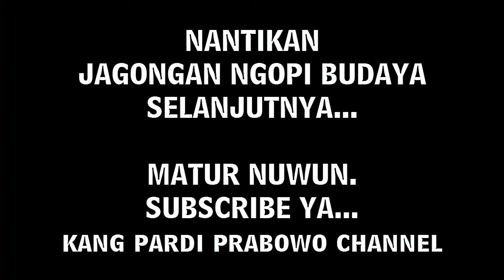Sesungguhnya setan membuka 99 pintu kebaikan - Jagongan Warkop Pak Mul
inilah yang terjadi saat salah satu aktifitas asyik minum kopi di warung pak Mul, Jarakan Ponorogo. Jagongan budaya agama sosial dan ekonomi, sekelas dengan para pakar lah. hahaha

dokumentasi lawas @pardicukup @ponorogozone